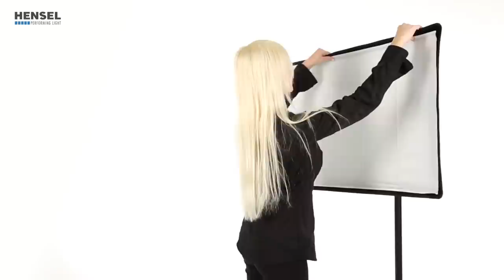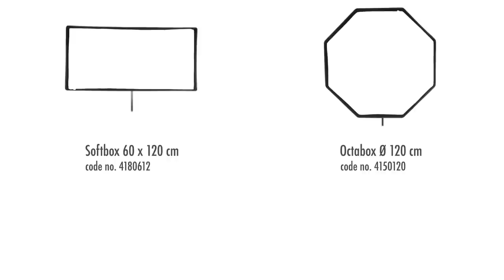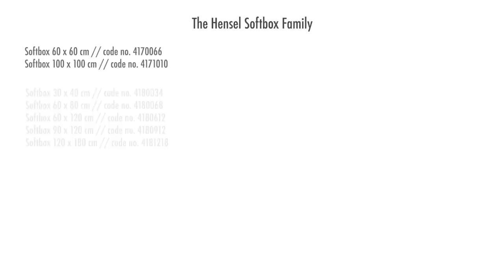Hensel Softboxes // A Quick Tutorial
Softboxes are among the most popular light formers in any area of photography. They allow natural lighting with controlled contrasts, defined highlights, and they are ideal for use inside the studio or on location.
Hensel offers you a comprehensive selection of sizes and forms for mastering almost any photographic task.

This video shows how to assemble and install the Hensel Softboxes and Octaboxes.